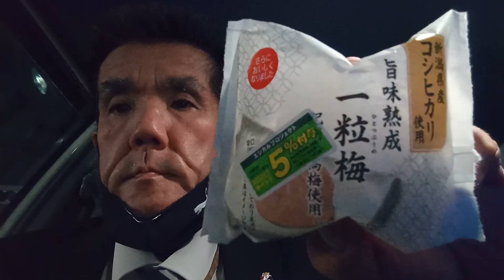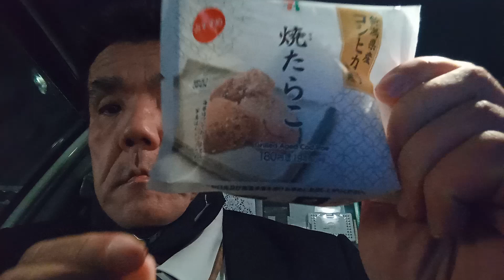2022年12月16日 南魚沼産こしひかり おにぎり